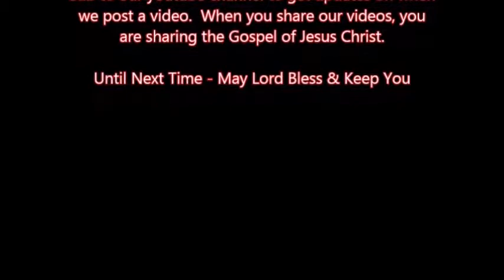He's Alive Community Church - Guest Speaker Jackie Stamps - Sunday Night - 12/10/ 2017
This video is off sync, its the reason why I never posted it, but I tried to edit it to the best of my ability.  I cut nothing from the message, just cut all the singing, testifying and prayer out.

The SD card went bad on this night, is the reason for the off sync.